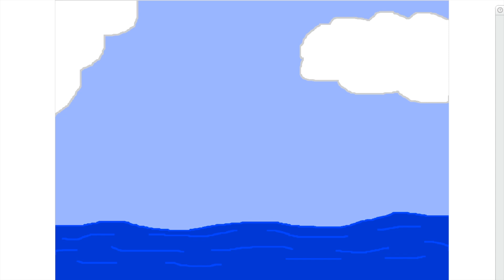Lugia VS Starscream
Who will win? The kind guardian of the seas, or the villanious air commander?